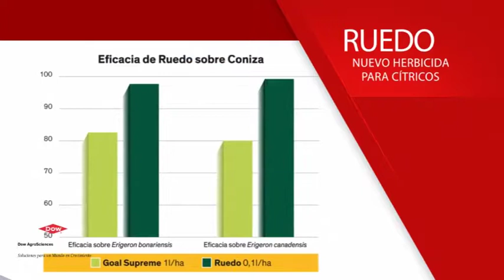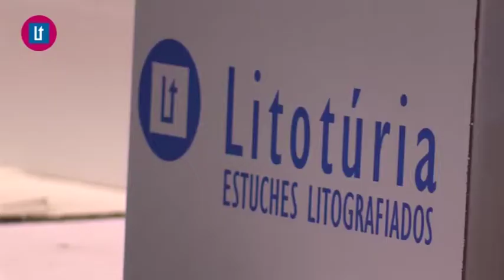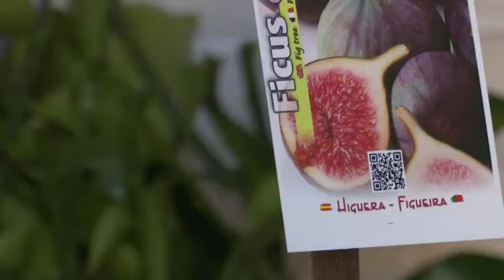2017 05 25 El Temps 1